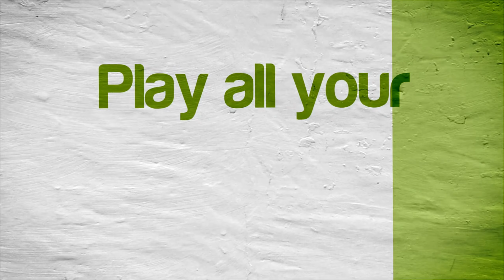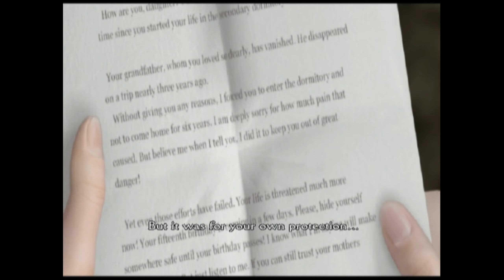Clock Tower 3 | PCSX2 Emulator 1.5.0-3121 [1080p HD] | Sony PS2 Exclusive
Clock Tower 3 Sony Playstation 2 (PS2) using PCSX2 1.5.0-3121 / 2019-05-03 Emulator @ 1080p

Showing off gameplay of Clock Tower 3 for the Sony Playstation 2 (PS2) using the PCSX2 emulator for Windows (version 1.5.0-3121 / 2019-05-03).  With PCSX2 you can play all your favorite games, such as the Grand Theft Auto series, Kingdom Hearts 1 & 2, the Metal Gear Solid series, Okami, Prince of Persia: The Sands of Time, the Ratchet & Clank series, Sly Cooper 2 & 3, Resident Evil: Outbreak, Jak & Daxter, and many, many more!